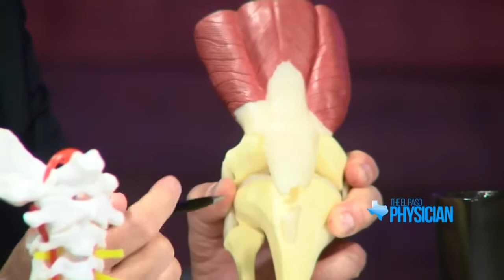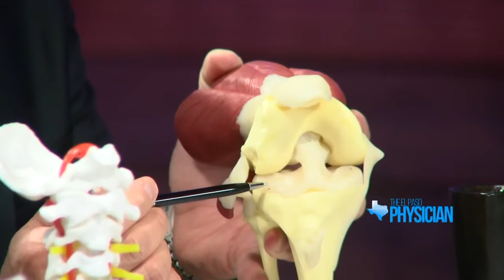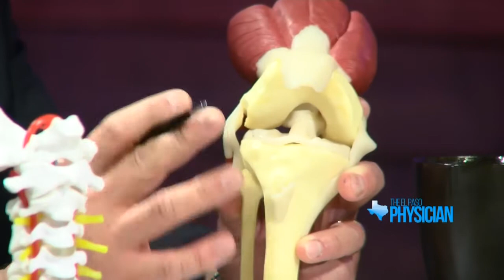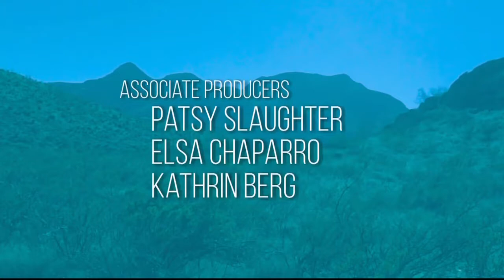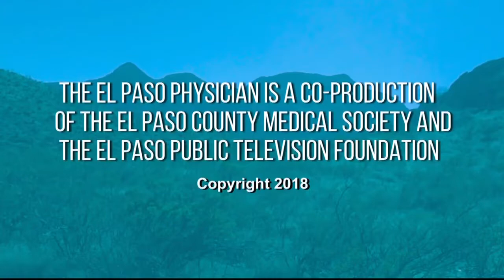The El Paso Physician "Muscles and Joint Pain As You Become More Active"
"Muscles and Joint Pain As You Become More Active"